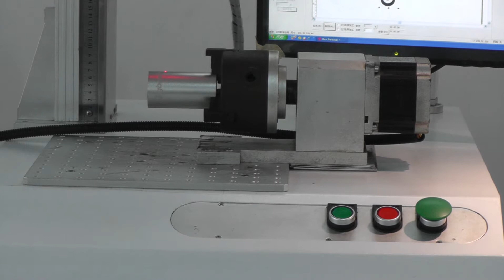www gboslaser com YLP F20 RP fibre série de la machine de marquage laser marquer l`aluminium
De haout qualité faisceau lumineux :spot lumineux TROP moule
La machine est aussi petit qu`un ordinateur de bureau
Excellente précision de marquage :2540dpi
Haute vitesse :efficacité de la production réelle est de 3 fois plus que celle de la machine traditionnelle
Sans entretien :pas de troubles dans l`eau et le remplacement de la lampe et de réglage trajet de la lumière
Consommation electrique: 200w seulement ,être propre aux produits de notre société
Sécurité :sans entretien ,longue durée de vie pas de limitation du system de contrôle informatique et la consommation de matières ,afinque les clients peuvent facilité d`utilisation sans aucunement inquiétude

caracteristiques
la flexibilité de changement de la machine laser traditionnels pesant plus de centaines de kilogrammes à celui de moins de 20 kg ,efficacité de la production occupe le premier rang dans le monde .l`efficacité energetiquye snas pollution ,snas bruit ,économies d`énergie est 1/25 de la traditionnelle la qualité du produit amélioré la competitivité des clients ,et d`ailleurs ,de bonsoir services sont fournis pour garantir de telson avantages .

materiaux applicables
il est largement utilisé dans l`induustrie informatique ,industrie de la communication ,la fabrication de machines de la nourriture et des médicaments ,matériel ,horologe et verres de l`artisanat ,des bijoux en métaux précieux ,cuir ,emballage et industrie de l`impression et ainsi de suite